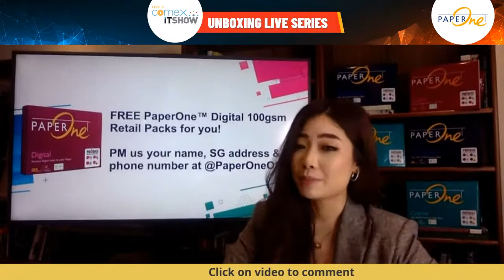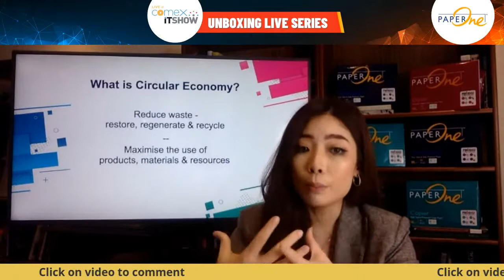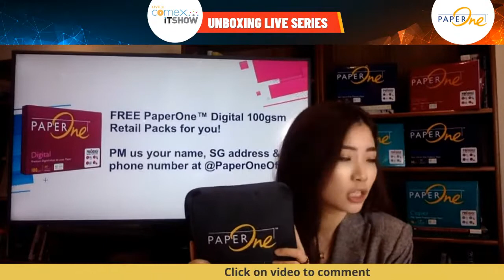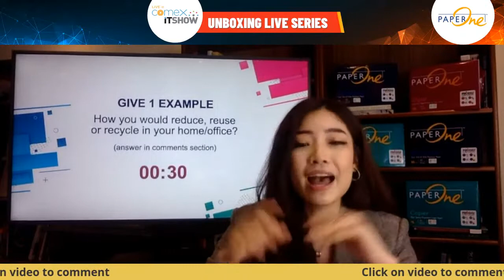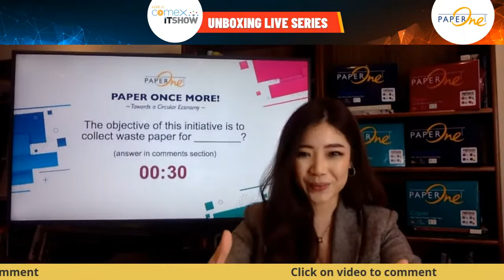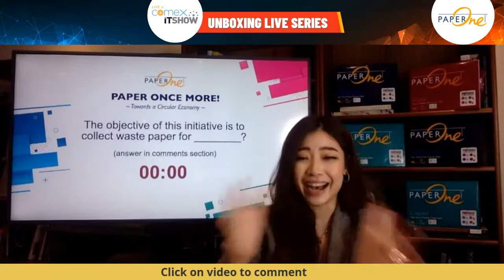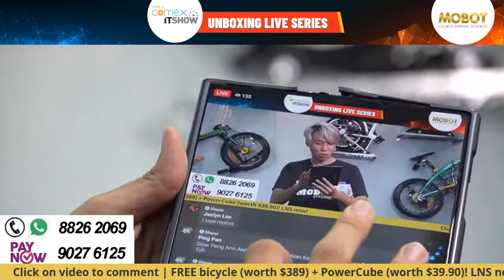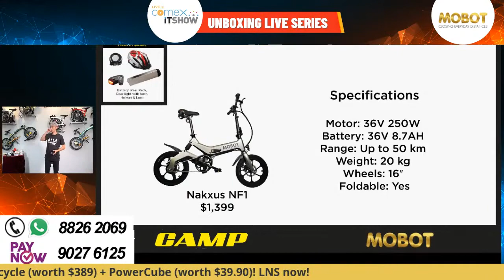Mobot LIVE at 9pm , 7 Jan 2021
Catch Mobot LIVE
For more updates and the latest news, or Facebook and Instagram @ComexITShow